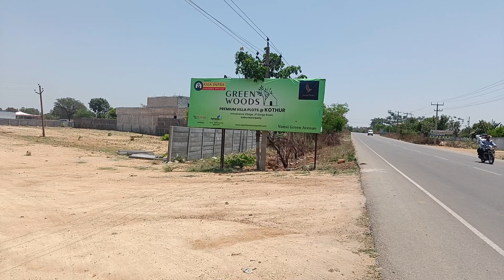HMDA PLOTS FOR SALE || JP DARGA..KOTTUR || NEAR BANGLORE HOGHWAY || HYDERABAD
HMDA AND RERA APPROVED
PROJECT..20 ACRES
PLOT SIZES.167,250,300 ABOVE
ALL FACINGS AND CORNER PLOTS AVAILABLE
BANK LOAN AVAILABLE
PRICE.18000/- NEGOTIABLE

ALL AMENITIES PROVIDED AS PER HMDA NORMS

SURRONDED ALL INDUTRIES
5 KM FROM BANGLORE HIGHWAY
25 KM FROM RGI AIRPORT
15 KM FROM SHADNAGAR

AARADHYA PROPERTIES
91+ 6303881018